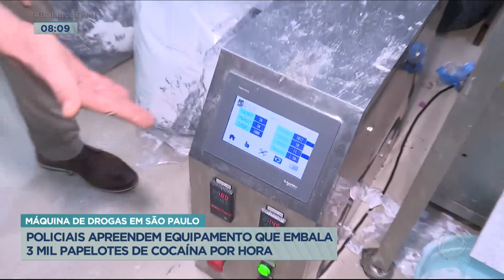Polícia apreende equipamento que embala drogas em São Paulo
Um traficante que abastece a zona sul de São Paulo e o ABC comprou um equipamento que embala sachês de ketchup, mostarda e maionese e adaptou essa máquina para fazer papelotes de cocaína. Eram feitos mais de 3 mil por hora. Com ele, a polícia também prendeu um comparsa chamado Romário.